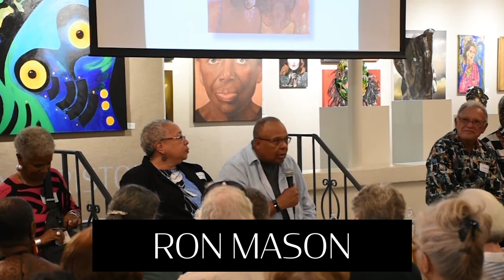Ron Mason _ ASLAH: Black Muse _ Art Center Sarasota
Art Center Sarasota's Exhibition, On View January 30-March 6
ASALH: Black Muse 2020
Featuring work by regional artists and craftspeople inspired by
African-American life and history.

(Sarasota, FL) Black Muse is an annual collaboration with the Manasota branch of the Association for the Study of African American Life and History, which recognizes African American artists and craftspeople of Sarasota and Manatee counties.
“ASALH: Black Muse 2020” is a group exhibit of the member artists of the Association for the Study of African-American Life and History. Art Center Sarasota hosts this annual exhibition to showcase work by regional artists and craftspeople inspired by African-American life and history. This exhibition is juried by Michele Parchment and Dan Denton and curated by Michele des Verney Redwine and Paul Toliver. The exhibit offers an opportunity for visitors to see highly skilled contemporary artists who depict lives, struggles and celebrations of their experiences in their work. Several of the artists will speak about their work in a free public event on February 3, 6 p.m., at Art Center Sarasota.

About Art Center Sarasota
Art Center Sarasota was the first arts and cultural institution in Sarasota. It was founded in 1926 as the “Sarasota Art Association” by Marcia Rader, the art supervisor for the Sarasota County schools district. In the early years, the group met monthly and sponsored exhibits in rented facilities. The Association was incorporated as a not-for-profit organization in 1943 and has been in its current location in the Sarasota Bayfront Cultural District since 1949. Art Center Sarasota is now a membership-based organization that offers curated and juried exhibitions, adult and youth education programs, outreach initiatives for underserved youth, and culturally related public programming. Art Center Sarasota’s mission is to inspire individual creative expression, nurture artistic talent and provide the community with accessible and diverse visual art opportunities.

Gallery Hours:
Free admission
10 a.m.-4 p.m. Monday-Saturday, closed Sunday